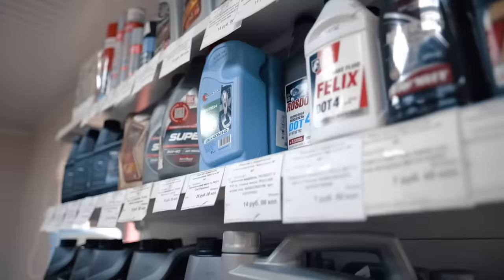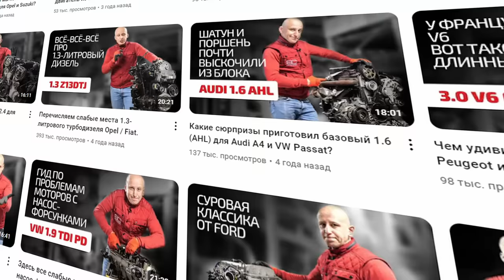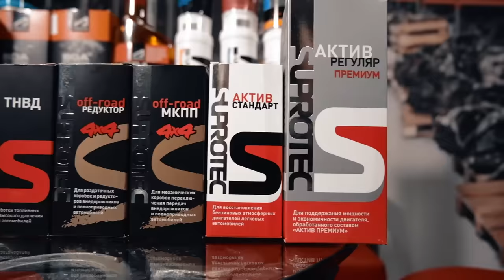ТОП САМЫХ востребованных ДВИГАТЕЛЕЙ на АВТОРАЗБОРКАХ! Угадай, кто в лидерах?